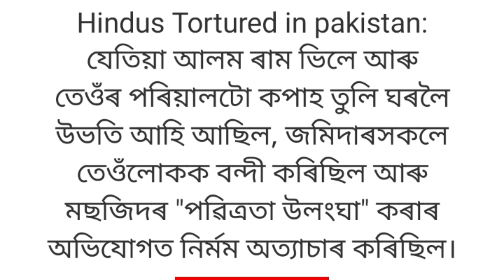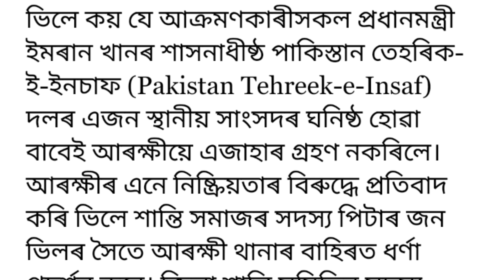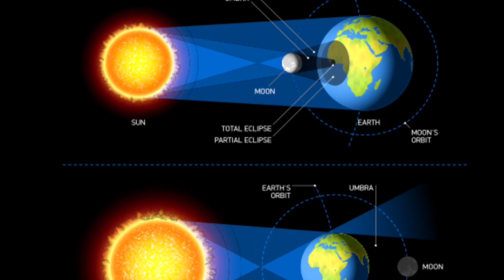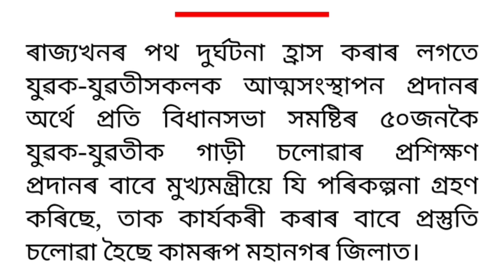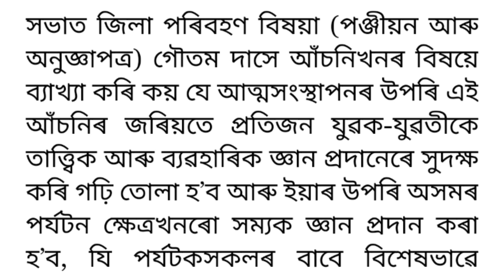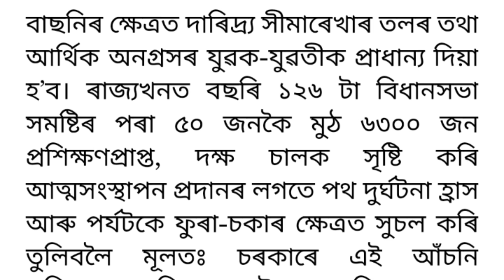ভয়ংকৰ খবৰ।। পৃথিৱী ধ্বংস হব।। হিমন্ত বিশ্বৰ সতৰ্কবাণী হিন্দুসকল সাৱধান।।পাকিস্তানৰ পৰা বেয়া খবৰ আহিল